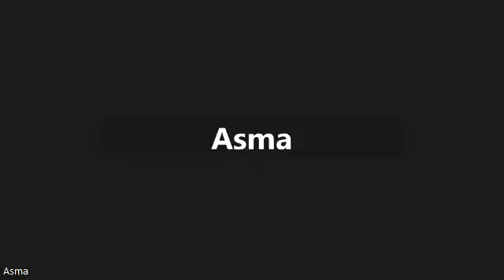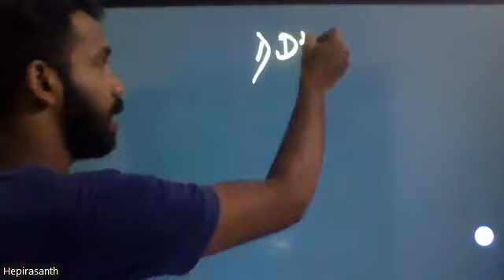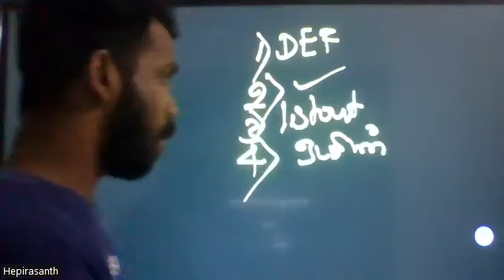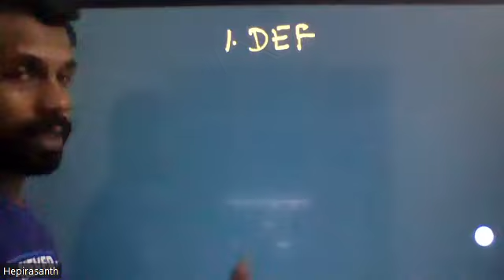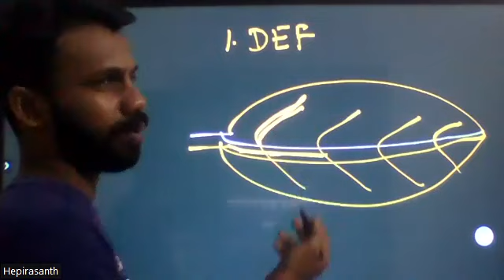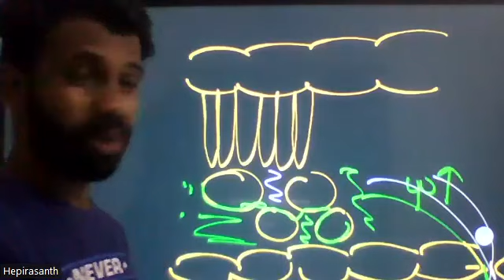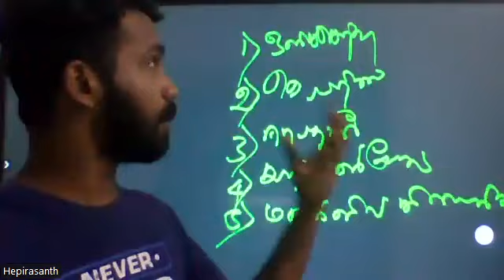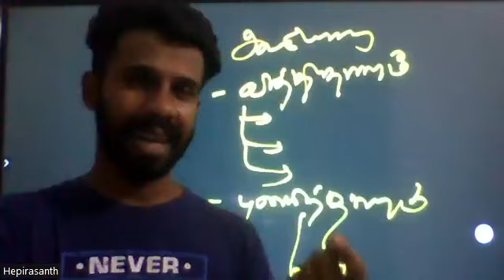Final target class-10